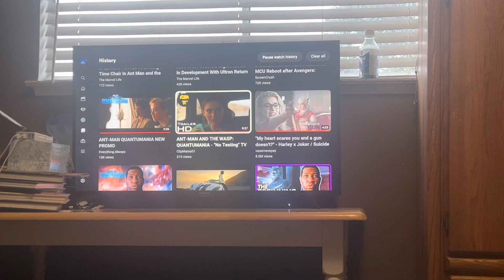My Reaction / Thoughts on Ant-Man and the Wasp Quantumania No Texting TV Spot